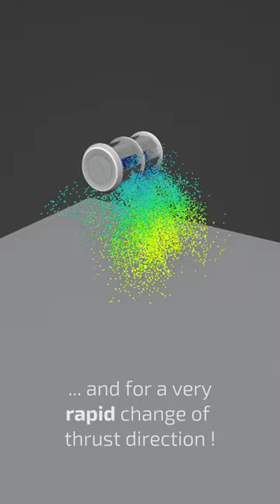Cyclorotor Propulsion for eVTOL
To better understand “cyclorotor” propulsion in an eVTOL application, have a look at this simulation explaining what 360° thrust vectoring is and how it applies to the current design case study I am developing.